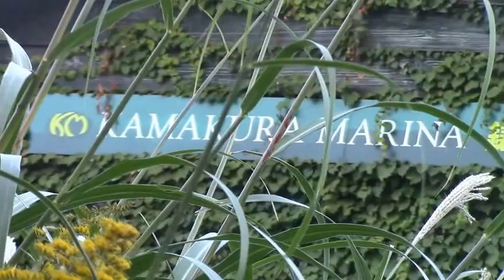秋本番の鎌倉材木座海岸（10/27am7)ースズキの向こうに富士山が見える